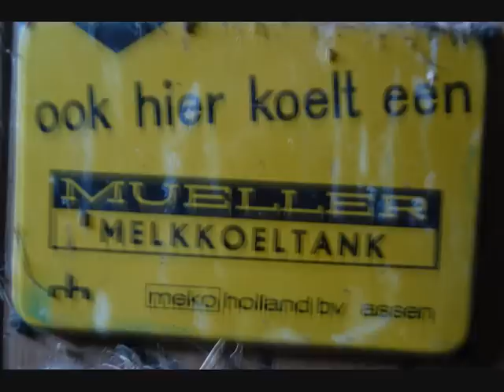NORMAAL - ELPEE - OJADASAWA - 1978 -- MET BEELDEN UUT DE ACHTERHOEK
NORMAAL -  ELPEE OJADASAWA - 1978 -

IK BUN NORMAAL EWORDNE -
EVALUATIE IN 'T KIPPENHOK -
'N PENS VOL POWER EN 'N GOEIEN ZIN -
ROSALIE -
D'N POOT OP 'T GAS -
HARD WIE KRUPSTAHL -
DIE TIED HEBT WIE GEHAD -
ALLE BUURLUU OK DE MEISTER EN DE PASTOOR -
D'N HUULENDEN WAAKHOND -
WAT GEET 'T D'R HEER --

Uit Wat is Normaal? (1990 Ruesink-Manschot)
Ojadasawa: minder agressie
Normaal wil zich ditmaal uitdrukkelijk met een langspeelplaat presenteren die geen verzameling is van hitjes. De firma Hoes krijgt dan ook het absolute verbod mee, geen singles te trekken van deze elpee. Na het succes met 'Oerend Hard' en 'Alie' zijn de jonges bang te nadrukkelijk als 'hitsingle-groep' door het leven te moeten gaan. Werd 'Oerend hard' in één keer opgenomen, bij Ojadasawa gebeurt dat in een paar sessies van enkele dagen. Een echte producer ontbreekt, men neemt dit werk zelf ter hand met Ferdy Joly in de hoofdrol. Niet de agressie en aversie tegen 'westerlingen' staat centraal, maar de eigen omgeving en persoonlijke ontwikkeling. ('Ik bun Normaal ewordne' ).
In Hilversum weten de discjockeys geen raad met deze plaat. Er ontbreekt een voor hen duidelijke hit. Ieder groepslid zingt op de elpee één of meerder eigen nummers. Dat tekend in ieder geval dat de muzikanten zich individueel willen bewijzen. Als geheel is Ojadasawa daardoor echter wat rommelig.
De hoestekening komt van de hand van Bennie. Het schets Normaal als gefortuneerde zakenlieden, afgebeeld voor een eigen pand, genietend van dikke sigaren en een goed gevulde portemonnee. Humor siert niet alleen de hoes, maar doet ook zijn intrede op de plaat. Zo imiteert Jolink onder meer de Gelderse Commissaris van de Koningin. Mr. Molly Geertsema, een figuur die later nog zal terugkeren bij Normaal en oin de persoon van Henk Wolters zelfs nagedaan wordt op het podium.

OJADASAWA - TELSTAR -- 31.000 VERKOCHTE EXEMPLAREN 1990